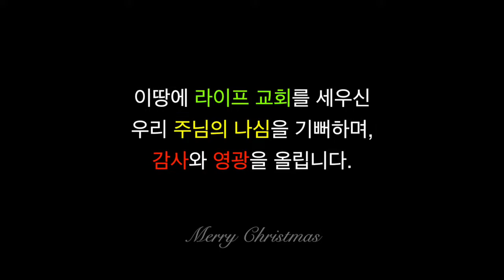2017년 라이프교회 사역영상 (2017 Life Church Ministry)